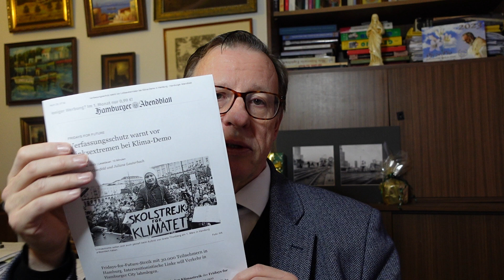Platzt die Illusion der unschuldigen Beschützer der Umwelt nach den letzten Ausschreitungen?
Seit Jahren berichten Medien und Behörden über die problematischen Seiten der Klimabewegung bzw. des Klima-Aktivismus. Doch große Teile der Öffentlichkeit liebten die Vorstellung von unschuldigen und naiven Demonstranten. Ändert sich das nach Lützerath?